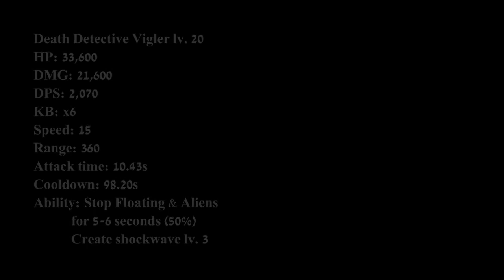The Battle Cats - A Super Quick Review: Death Detective Vigler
MHW - Rotten Vale

MHW Battle Theme Bazelgeuse